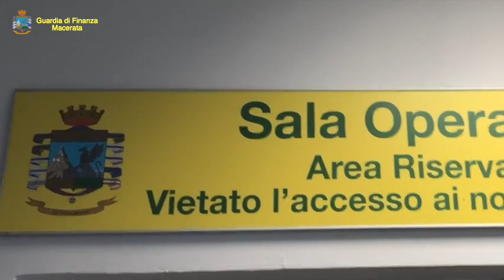Macerata, Guardia di Finanza - Il bilancio dei controlli nella fase 1